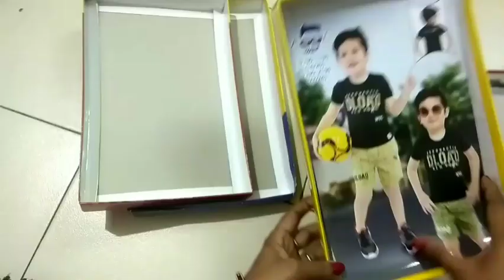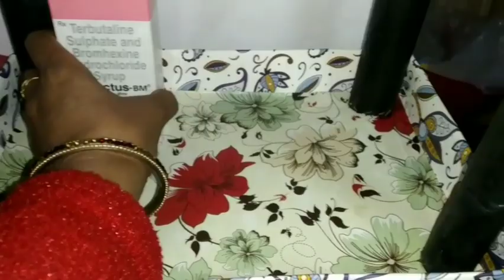easy diy // cardboard organizer//no cost //start organizing//with cardboard//ruhelafamily vlogs 🔥🔥🔥🔥